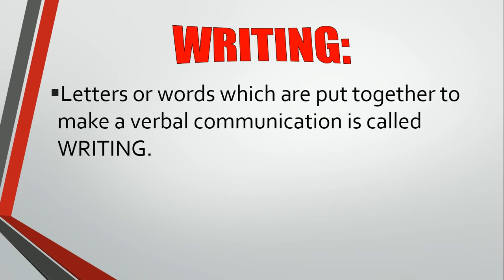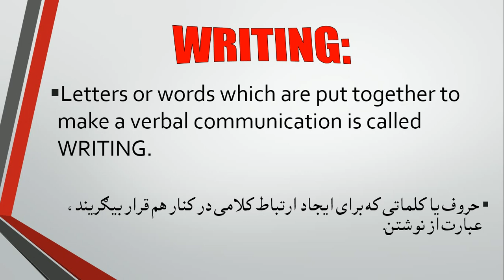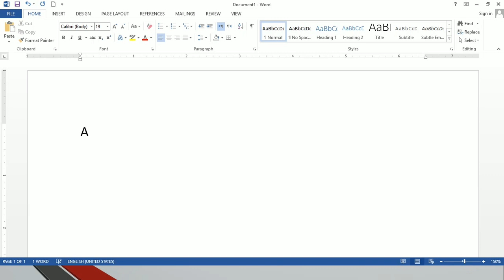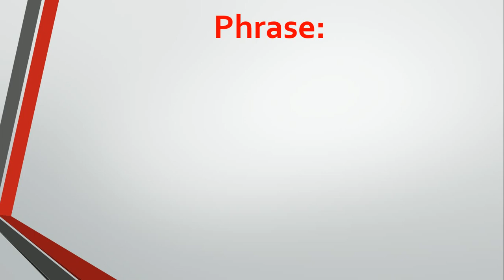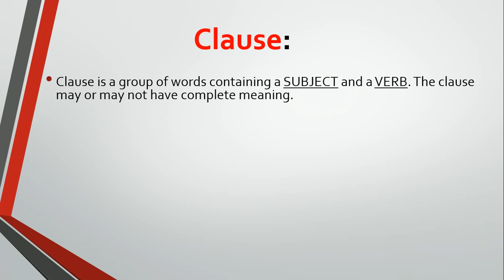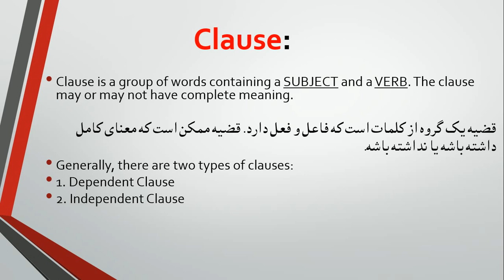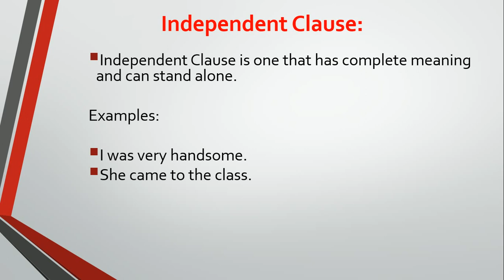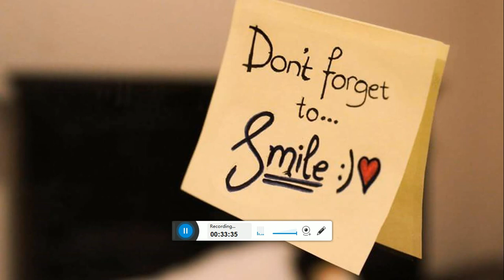First Lecture on Basic English Writing